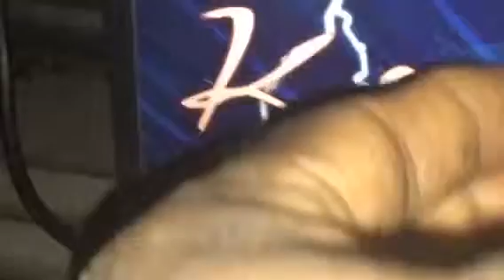Choices Yup e40